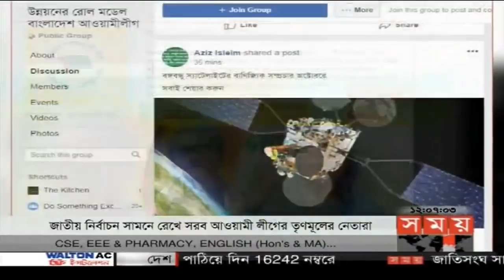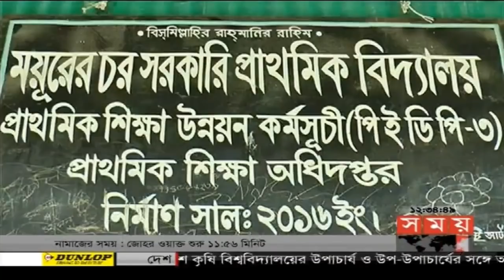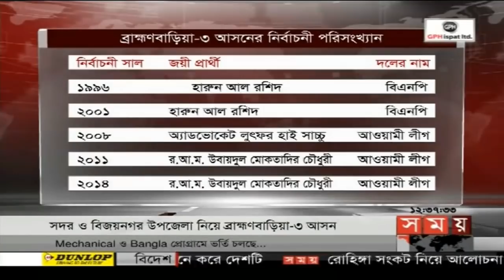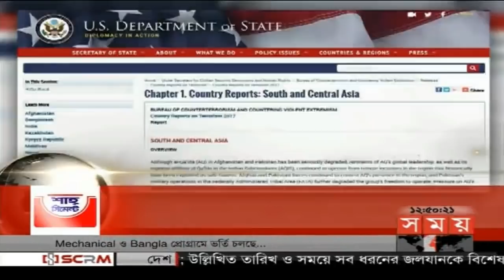সময় সংবাদ | দুপুর ১২টা | ২০ সেপ্টেম্বর ২০১৮ | Somoy tv bulletin 12pm| Latest Bangladesh News HD